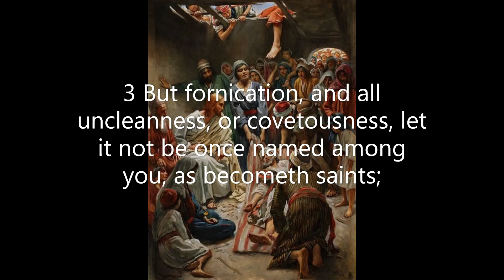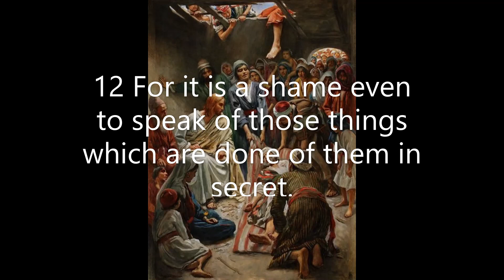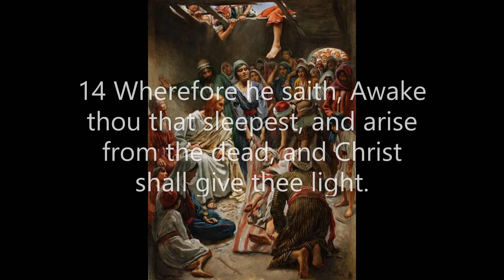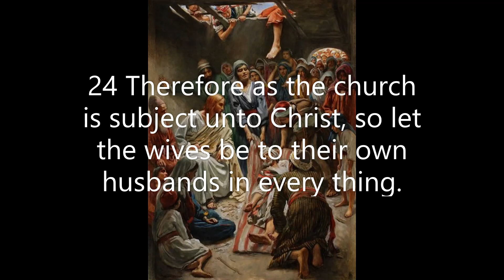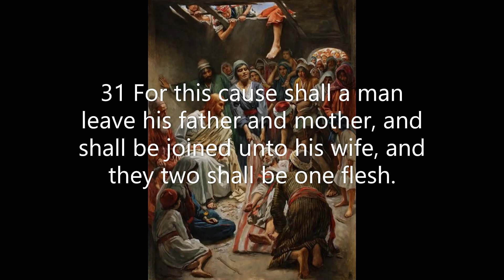Ephesians Chapter 5: Be followers of God (KJV)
When the letter to the Ephesians was written, Paul was behind bars. He had been imprisoned for the sake of Jesus. Some students of the Word believe that Paul wrote the letter with the intention that the teaching would circulate throughout a larger region.
 The letter to the Ephesians shows the spiritual deposit of the apostle that reflected His personal relationship with his Lord. Paul discusses the 'how' of redemption and the 'how to live' as people who are redeemed by God. He also addresses the purpose of the church and the role of the Holy Spirit in the life of the believer.
 Paul's goal in writing to the Ephesians is to emphasize his passion for believers to grow in their relationship with Jesus Christ. He also wants them to 'walk worthy' for the sake of the Lord. Paul uses the words 'in Christ' one hundred sixty times in the entirety of his letters to the churches. In Ephesians alone he uses the phrase thirty-six times. He connects the provision and the blessings of God to the critical stance of faith, which is being ' in Christ.' As we live 'in Christ,' the supernatural power of God is on our side to provide for us as we call on the name of our Savior.